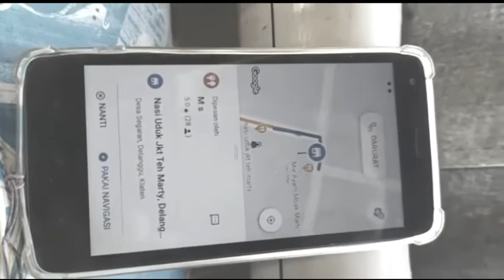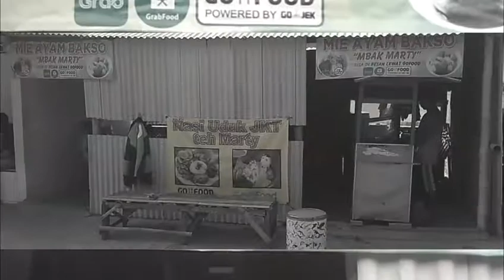Madyang....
Makin praktis order makanan via online
Video by : The Tony Blenkz Team
( Tony & Radit )